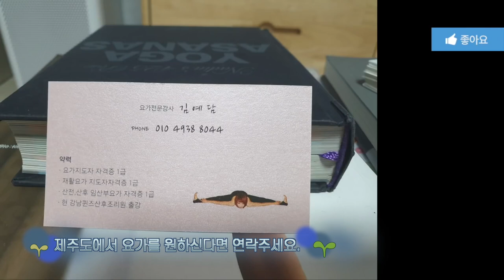집에서 따라만해도 요실금 허리통증 전립선 치료한다.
제주도 김예담 쌤
제주도에서 요가를 원하시는 분

OCIC FILM
비지니스 상담
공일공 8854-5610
오성민 감독